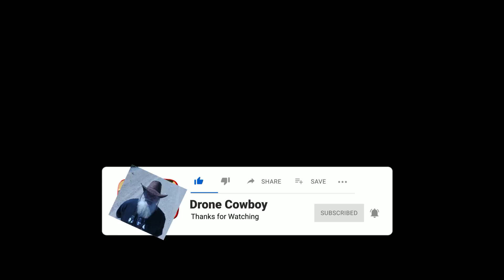Part 2 Working on the Railroad Paspébiac Québec Canada 🍁 Mavic 2 Zoom Pro 😎2023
Welcome to Gaspe Coast! Bienvenue en Gaspésie!pomerleau

They are getting ready to dismantle a 1.35-mile stretch of the railroad. The line will be moved a little to the north in the worse areas and 4 retaining walls will be built to counter erosion. Then a whole new section of track will be built! It's a $38.5 million contract! The largest contract awarded so far. Work will be completed by the fall of 2024.

Caplan to Port-Daniel–Gascons
2022 was a busy year for the rehabilitation of the section between Caplan and Port-Daniel–Gascons. Many projects have been added to the work already underway, namely:
reconstruction of the railway bridge over Chemin du Quai and Leblanc Creek in Saint-Siméon;
rehabilitation of the bridge over the Bonaventure River in Bonaventure;
rehabilitation of the bridge over the Shigawake River in Shigawake;
rehabilitation of the Port-Daniel Little River Bridge in Port-Daniel–Gascons;
the relocation of a 1.4-kilometre section of the existing railway line in Port-Daniel–Gascons.
The year 2023 is likely to follow the same momentum, as three new calls for tenders have already been launched, in recent weeks, to undertake work as early as this summer.
The first involves repairing the Paspébiac River and Saint-Godefroi River bridges in Hope Town, and the second is repairing the bridge over the Saint-Siméon River in Saint-Siméon and the structures overlooking Cullens Creek and Day Creek in Bonaventure.
The section is scheduled to open in 2024.
Section 3: Port-Daniel–Gascons to Gaspé
In parallel with the completion of work on the first two sections, the Ministère is continuing its planning for the rehabilitation of the section between Port-Daniel–Gascons and Gaspé.
The current design will determine the nature of the work as well as the timeline. These elements will be clarified in spring 2023.